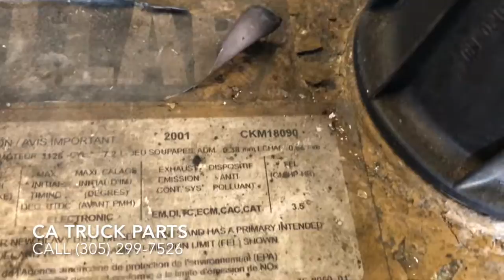CAT 3126 Engine Test Run FOR SALE | Serial # CKM18090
(USED) Caterpillar 3126 Engine For Sale! (CKM SERIAL) Ar # 201-6324, Core AR #199-6054, OEM # 15073814, FLS (INTERCEPT) 33, ADV. 275HP , ECM Software 206-8514, Perf Spec 0K-2893, Serial CKM18090

Fully Inspected!! Runs Great!

Visit catrucks.com for more information on this engine and many others.